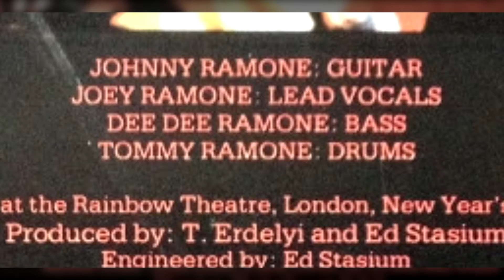13. Surfin' Bird - (The Trashmen cover) - It's Alive (1979) / Ramones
It's Alive (1979)
Ramones

1. Rockaway Beach
2. Teenage Lobotomy
3. Blitzkrieg Bop
4. I Wanna Be Well
5. Glad To See You Go
6. Gimme Gimme Shock Treatment
7. You're Gonna Kill That Girl
8. I Don't Care
9. Sheena Is A Punk Rocker
10. Havana Affair
11. Commando
12. Here Today, Gone Tomorrow
13. Surfin' Bird - (The Trashmen cover)
14. Cretin Hop
15. Listen To My Heart
16. California Sun (Joe Jones e Henry Glover cover)
17. I Don't Wanna Walk Around With You
18. Pinhead
19. Do You Wanna Dance (Bobby Freeman cover)
20. Chainsaw
21. Today Your Love, Tomorrow The World
22. Now I Wanna Be A Good Boy
23. Judy Is A Punk
24. Suzy Is A Headbanger
25. Let's Dance (Jim Lee cover)
26. Oh Oh I Love Her So
27. Now I Wanna Sniff Some Glue
28. We're A Happy Family